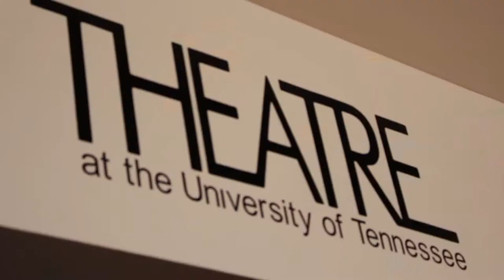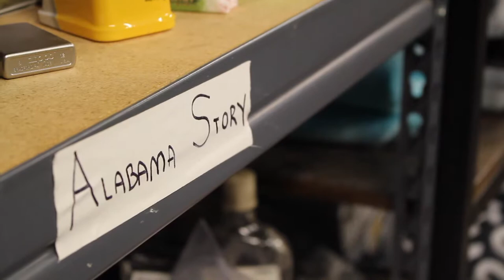Clarence Brown Theatre Feature, FINAL